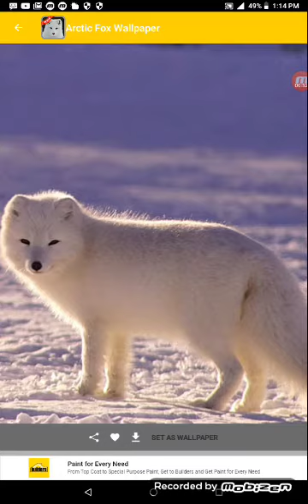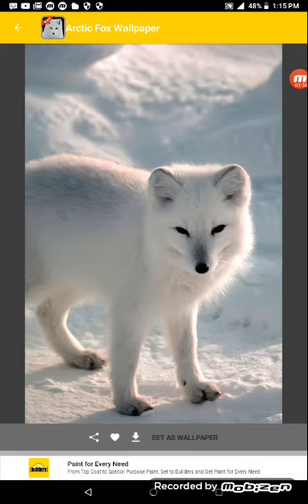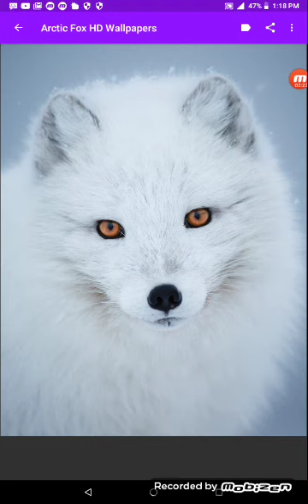fox spirit episode 8 preview scene (in the spirit world)